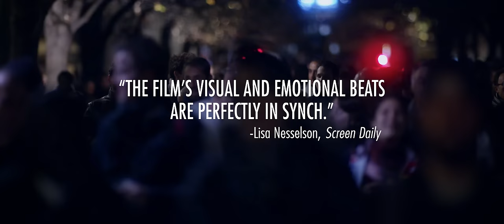Heal The Living | Official US Trailer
In theaters beginning April 14th.
Heal the Living follows three seemingly unrelated stories that carefully weave together: a French teenager and his friends on a surfing road trip that leads to tragedy; a woman in another town who learns that her weak heart is beginning to fail and action must be taken; and two teams of doctors and medical experts who struggle through their day-to-day attempts to save lives. Ultimately, it is an impassioned story of personal connections that philosophically, spiritually and literally plumbs the depths of the human heart.